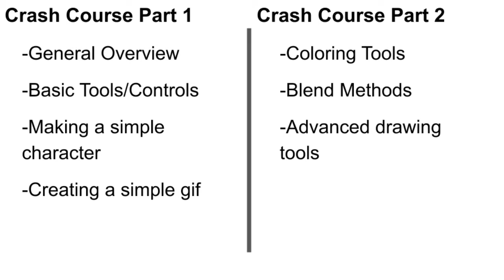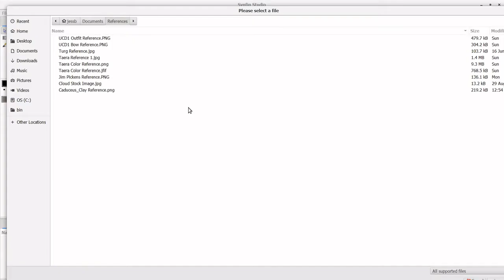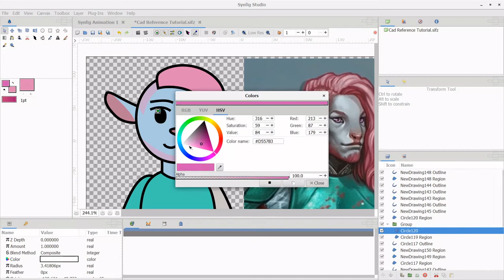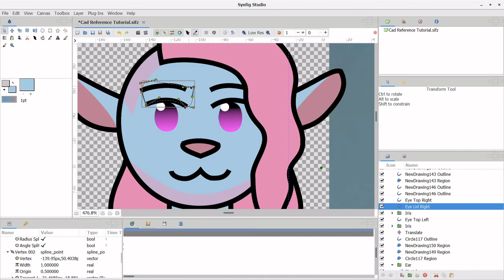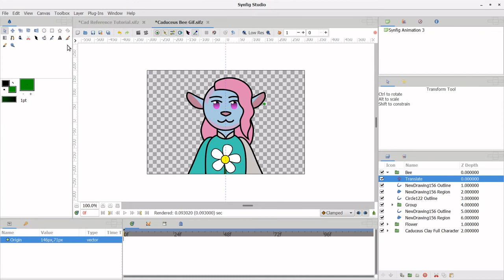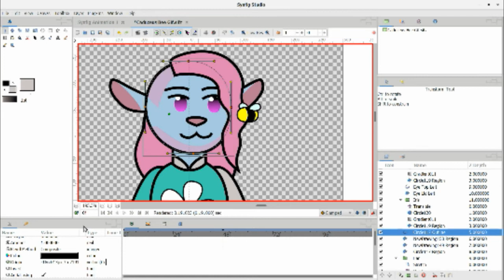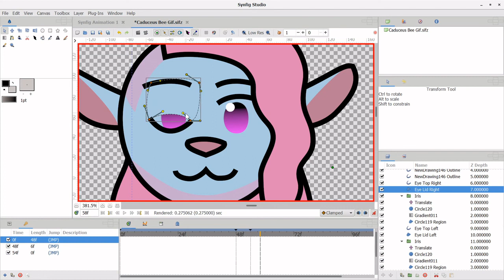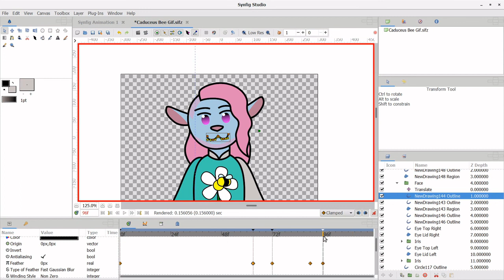How to Animate Using Synfig Studio #3 (Basic Head Movements)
Synfig Studio is a free 2D vector animation program. In my previous tutorials I covered how to use the basic controls of the program and how to create character models in Synfig. In this tutorial, I will focus on basic head movements.

Time Stamps:
0:00 Intro
0:39 Animation Plan/Outline
1:15 Drawing the character
2:50 Adding in structures/groups for the head bob/tilt
3:47 Adding in structures/groups for the ear wiggle
3:59 Adding in structures/groups for the eye movement
4:11 Adding eyelids for the blink
4:45 Adding in structures/groups for the face movement
5:26 Drawing the bee and flower for the completed gif
5:57 Animating the bee
6:18 Animating the head turn
6:53 Animating the eye movement/tracking
7:05 Explanation about how eyes and head move in comparison to each other
8:10 How to use the preview function
8:40 Animating the blink
9:22 Animating the ear wiggle, head bob/tilt, and smile
9:54 Some timing adjustments
10:31 The finished gif
10:37 Outro